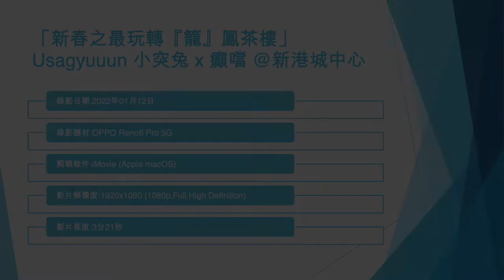「新春之最玩轉『籠』鳳茶樓」Usagyuuun 小突兔 x 癲噹 @新港城中心 - 2022年01月12日